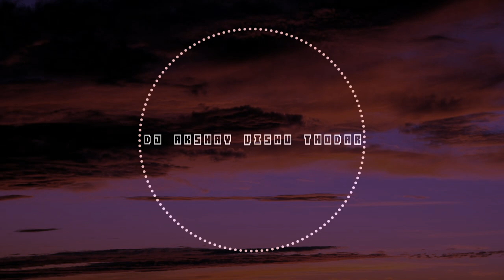KALLI IVALU LOVE REMIX - DJ AKSHAY V THODAR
ARTISTS INVOLVED.

WE DO NOT WISH TO USE THIS CONTENT FOR ANY
COMMERCIAL ACTIVITY/GAIN.

FACEBOOK :-DJ AKSHAY THODAR [ AV ]

INSTAGRAM :-DJ AKSHAY VISHU THODAR

FILM :- PREM ADDA
SONG :- KALLI IVALU